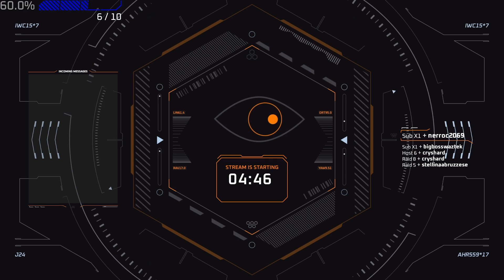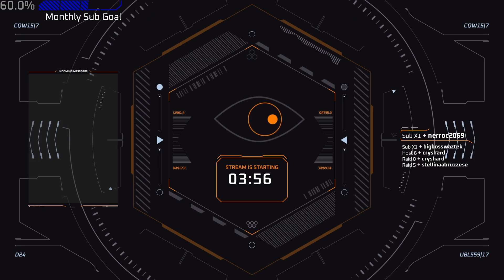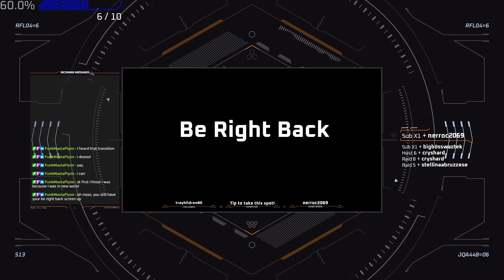[Day 1.2] What? A Monday Stream during the Night?